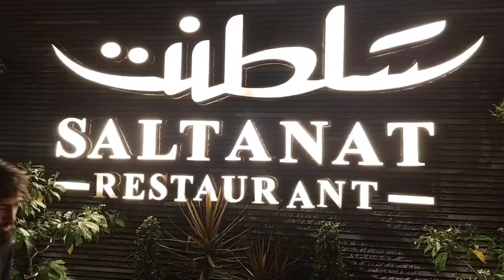Tariq Road se ki shopping 😎 || VLOG 17TH|| PART 2|| (3-9-2022 )